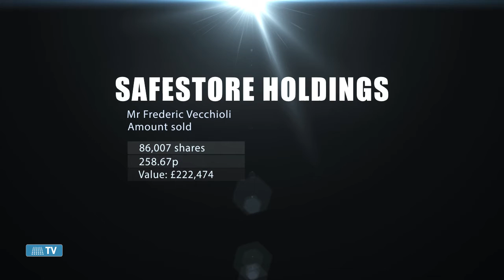Director Dealings 12th March 2015